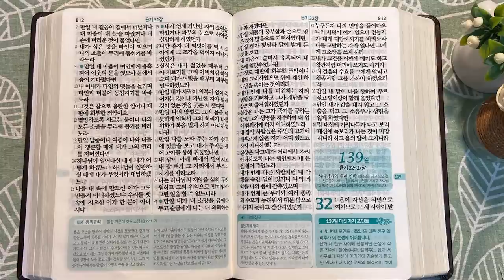구스의 황옥과 지혜, 욥 | 통독성경 138일 | 욥기 25~31장 | 통박사 조병호의 1년1독 성경통독 | 성경지리와 역사를 통으로